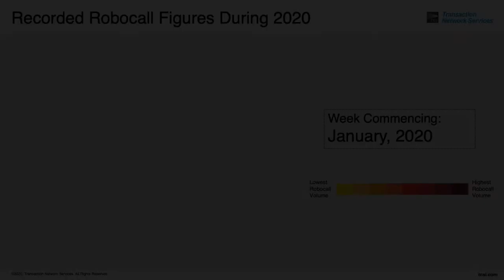Animated Robocall Map By Volume - January to September, 2020